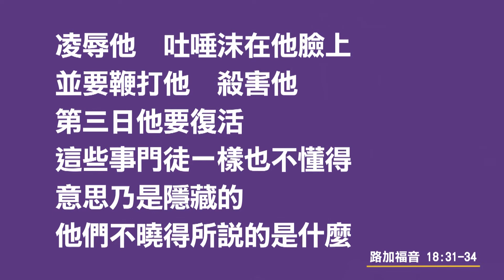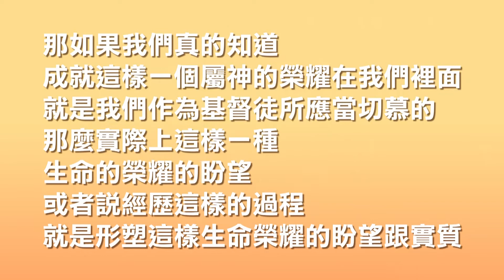(277)靈修時刻-路加福音 第18章31-34